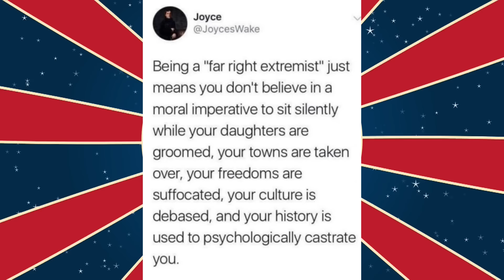Clown World #658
Part Of The World Has Lost It's Mind.